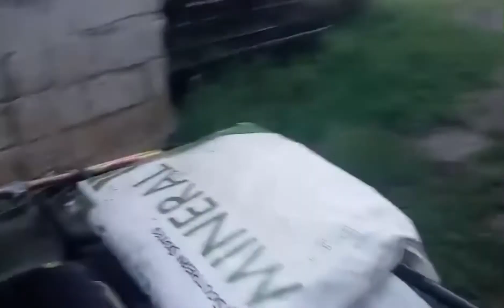Rainy day 9/22/2021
Heddings Farm is a 4th generation Farm in Catlett Virginia, We settled hear in 1909 ran a dairy from 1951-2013 then switched over to a beef operation in 2012-today